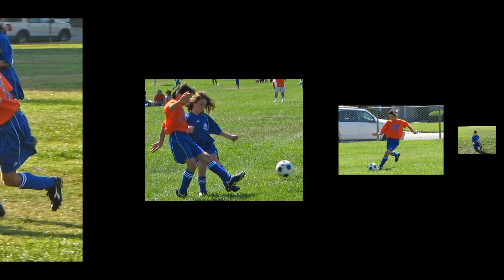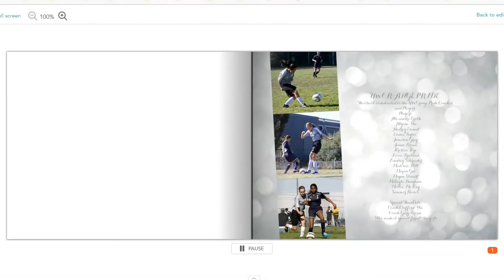GDDM 70 Howard Tsztoo